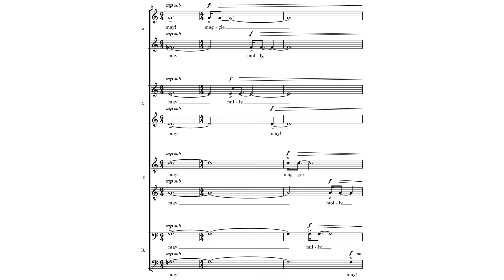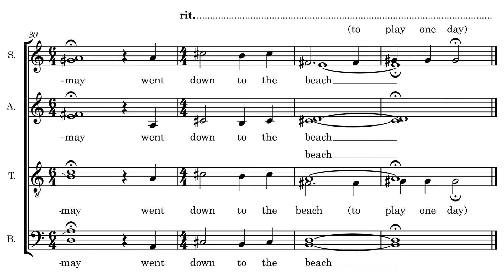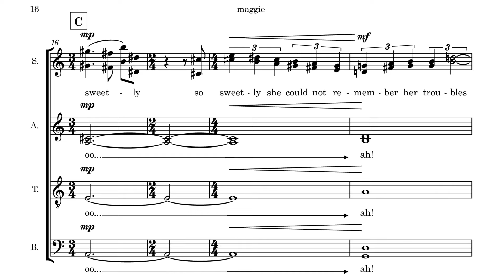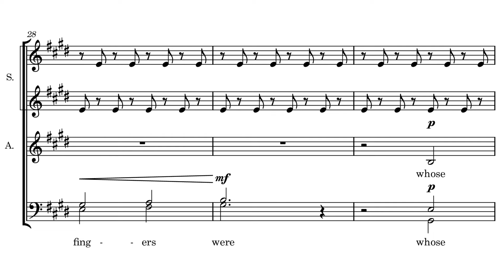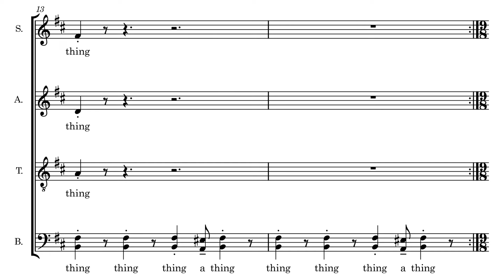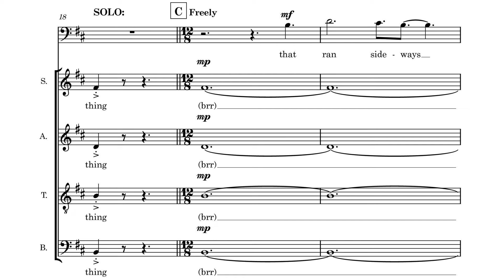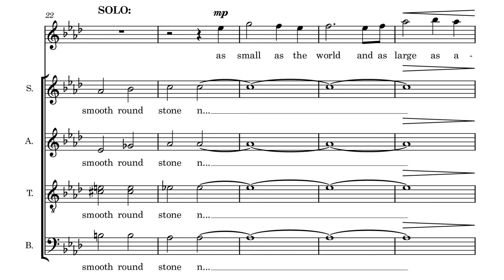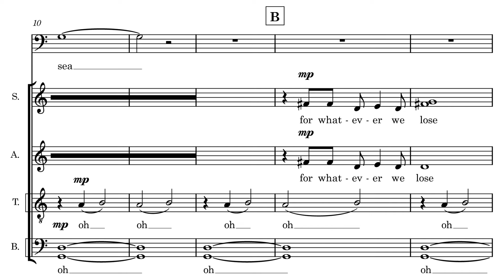maggie and milly and molly and may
A huge thank you to all the vocalists who practically sightread this monstrosity in about an hour! I could not make these videos without their support of my craft and gift of their abilities.

Vocalists:
Sopranos: Emily Chalaire, McKenna Watts
Altos: Miriam Bennett, Cathrine Hook
Tenors: Daniel Bennett, Joshua Mellor
Basses: William Baker, Merek Hailey, Andrew Richardson
Program Notes:
maggie and milly and molly and may was written by e.e. cummings about the fragility of youth. Interestingly, it was one of the last poems that Mr. cummings ever wrote. The seemingly whimisical lyrics are paired with playful and techinically challenging music that illuminates both the joyful and the haunting aspects of the beloved poem. On a side note, this piece took the composer 4 years to write and he still isn't pleased with it. Oh well.